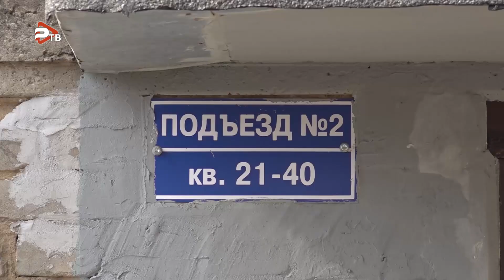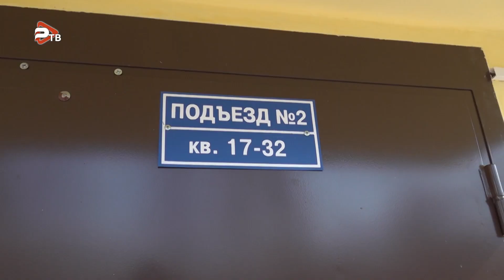В округе вовсю идет ремонт подъездов.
В округе вовсю идет ремонт подъездов. Раменская управляющая компания с начала года провела косметический ремонт на двух объектах (Десантная 39 А и Коминтерна 13), три сейчас в работе. В планах до 1 сентября отремонтировать 21 подъезд.